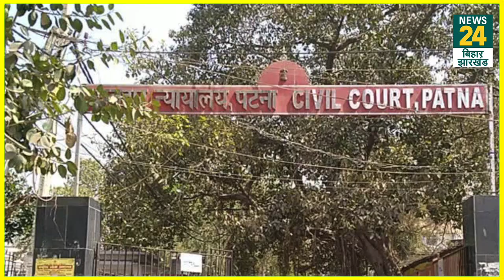Bahubali Munna Shukla : Bihar का 'मुन्ना' क्यों बना बाहुबली ? | Brij Behari Prasad | News24